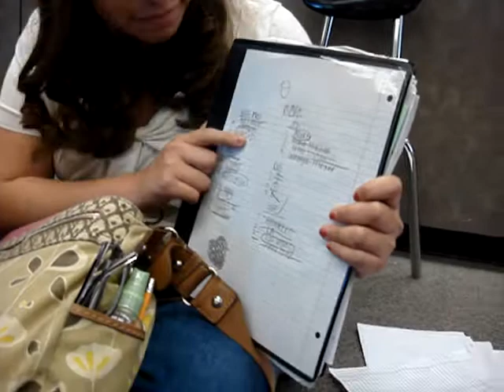ooops baby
dsfsd